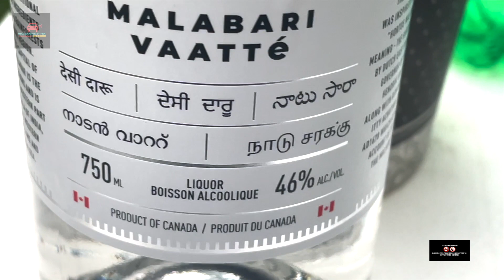മലയാളി ടച്ചിൽ നാടൻ വാറ്റ് കാനഡയിൽ | Mandakini, the Malabari Vaate in Canada | Mandakini Vlog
Malayalam Travel Vlog by Praveen Kakkanath - Travelogues by Pkk

CAMERA GEARS I used to make my videos:
Main Camera: GoPro Hero 8
Action Camera: DJI Osmo Pocket
Mobile: iPhone 12 PRO